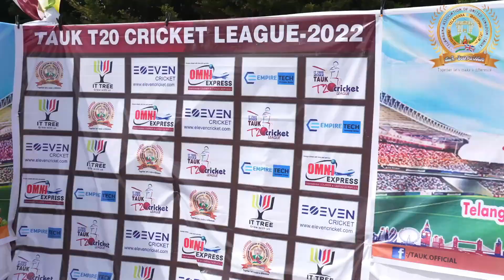IT TREE - TAUK T20 CRICKET TOURNAMENT 2024 FINALE - PROMO -HD